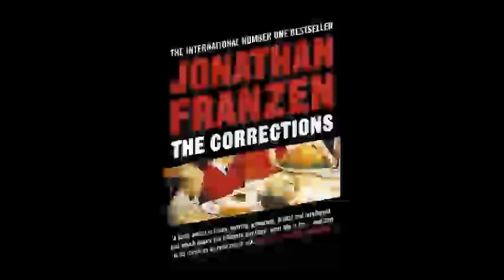The Corrections by Jonathan FRANZEN [Full Audiobook]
The Lamberts – Enid and Alfred and their three grown-up children – are a troubled family living in a troubled age. Alfred is ill and as his condition worsens the whole family must face the failures, secrets and long-buried hurts that haunt them if they are to make the corrections that each desperately needs. Stretching from the Midwest in the mid-century to Wall Street and Eastern Europe in the age of globalised greed, The Corrections brings an old-time America of freight trains and civic duty into wild collision with the era of home surveillance, hands-off parenting, do-it-yourself mental healthcare, and New Economy millionaires. It announces Jonathan Franzen as one of the most brilliant interpreters of American society and the American soul